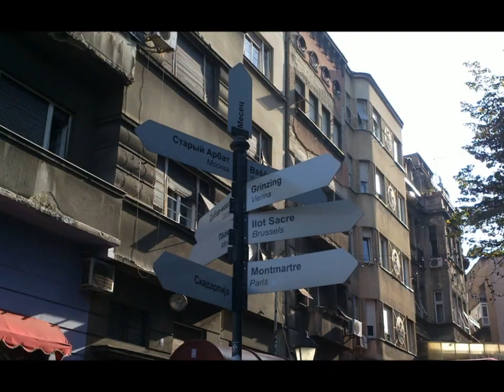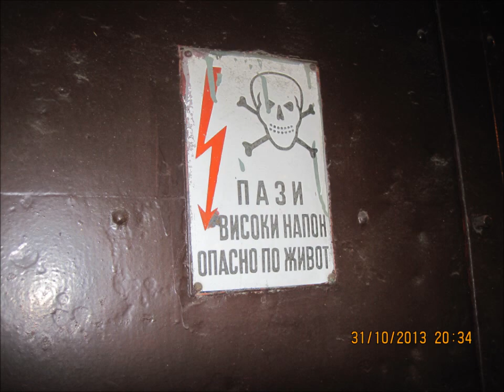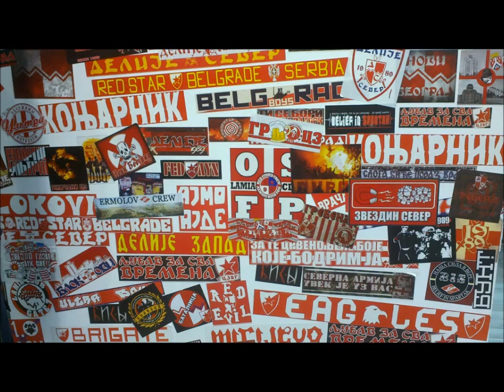Каникулы в Белграде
Crvena Zvezda Spartak Moscow Ultras friendship Serbia Derby